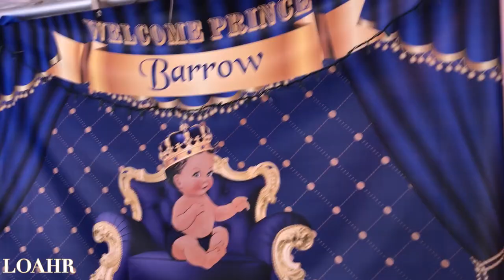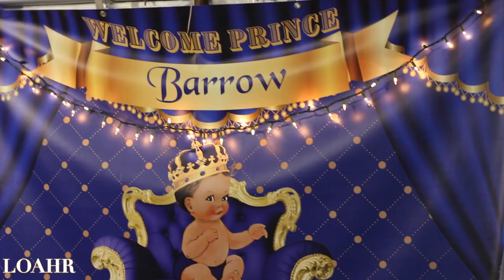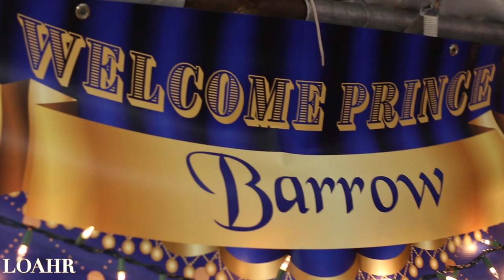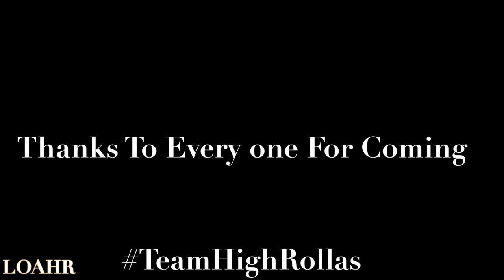Our Baby Shower ( 36 Weeks Pregnant) | LOAHR / Vlog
L.O.A.HR